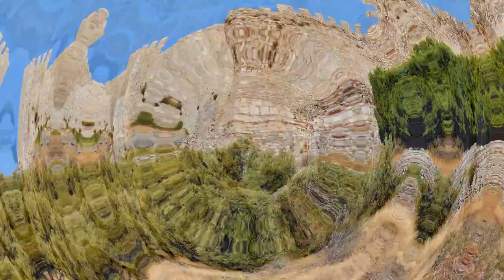Travel to TURKEY: EPHESUS / ТУРЦИЯ: ЭФЕС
EPHESUS is an ancient city on the western coast of Asia Minor, founded in the 10th century BC. e. In ancient Greece and the Roman Empire, the city was an important trading center in the Mediterranean. A temple dedicated to the goddess Artemis was built here, and was considered one of the seven wonders of the world of the Ancient World.
Ephesus is one of Turkey's most famous landmarks, a UNESCO World Heritage Site.
Near the ancient city is a popular place of pilgrimage - the House of the Virgin, in which, it is believed, the Virgin Mary spent the last years of her life.

ЭФЕ́С — античный город на западном побережье Малой Азии, основан в X век до н. э. В Древней Греции и Римской империи город был важным торговым центром Средиземноморья. Здесь был построен храм, посвященный богине Артемиде, и считался одним из семи чудес света Древнего Мира.
Эфес - одна из самых известных достопримечательностей Турции, объект Всемирного наследия ЮНЕСКО.
Рядом с древним городом находится популярное место паломничества – Дом Богородицы, в котором, как считается, провела последние годы жизни Дева Мария.

Video by SERGII BRANDYS